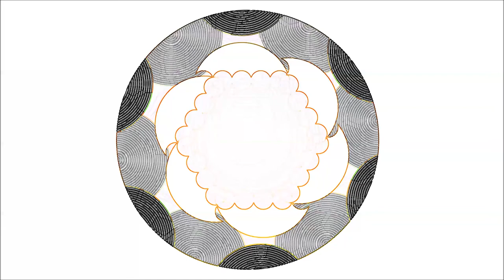Crosshatched Umbrella-based Artwork Rain [No Audio, Creative Commons]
Lots of sketchy rain being overlaid in layers to create the crosshatch feeling.
Just quickly created it Photoshop and SqirlzReflect - Free to use and adapt upon even for commercial purposes.
Also it changes hue sometimes and rotates to make it more interesting, amusing and dynamic :/ meh ... enjoy!
Very rainy - the intention was to represent rainy London Scenes and stuff but maybe I failed? - Stereotypes!
Feedback, hints and tips are always appreciated.
Also, Questions will be answered as soon as I have time to give the best replies I can!